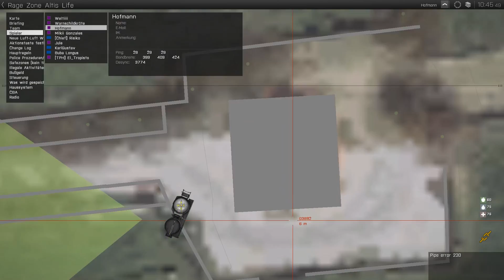Altis Life (#019) Flucht vor der Polizei (Full- HD)(Lets Play)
Publisher: Bohemia Interactive
Genre: 3rd Person Action
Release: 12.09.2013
Altersfreigabe: n/a
Altis Life ist eine Modifikation zu Arma 3

Altis Life Server:  server.rage-zone.de

Wir flüchten diese Folge vor der Polizei bzw sie wollen uns vor Geldwäscher abfangen,allerdings gelingt ihn das nicht so ganz.